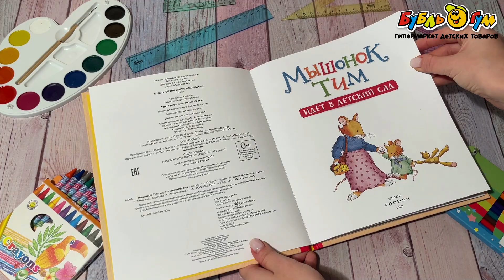Книга Мышонок Тим идет в детский сад